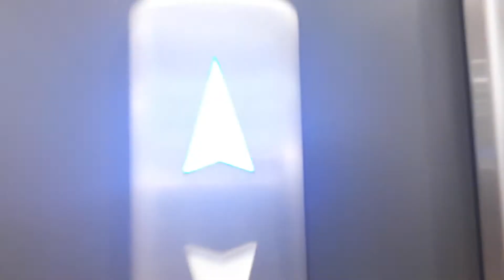Otis Gen2 Lift at Primark in Inverness Bridge Street (Customer Lift)